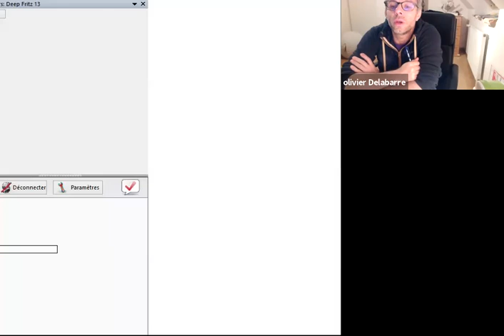Le gambit danois vu par Christophe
Le principe est simple : ouvrir à une communauté de joueurs d'Échecs venant de toute la France l'accès à un club labellisé qui vous proposera en plus des cours, des animations ainsi que des tournois à la cadence de votre choix.
Si vous souhaitez avoir tous les renseignements concernant les créneaux et comment activer votre compte, rendez-vous sur :